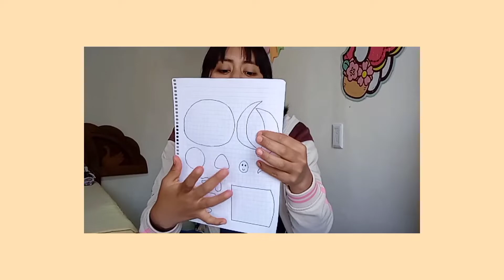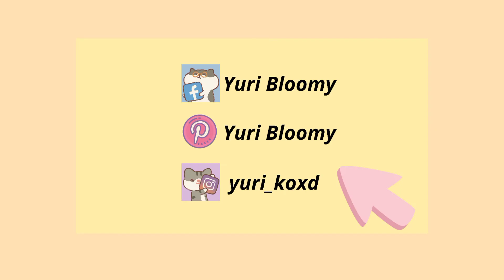¿Cómo hago mis moldes? 🤔 + estoy haciendo moldes para una ofrenda oaxaqueña pero de fieltro ✨🤗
Hola, espero les guste este videito que les grabé, me he sentido sola y me he descuidado un poco, hablar con ustedes y no solo traerles tutorial me hace feliz, muchas gracias a quienes  me escuchen c:

Por aquí también ando jajaja

vlogs sencillos
¿cómo hacer moldes para figuras de fieltro?
como hacer moldes de figuras de fieltro
vlogs para hacer tarea
pláticas para hacer tarea
videos para hacer tarea